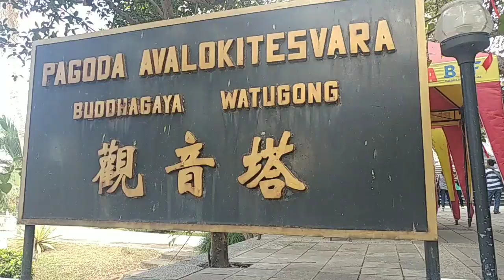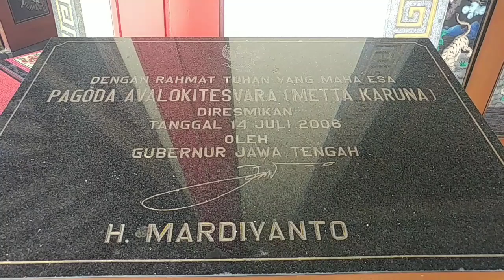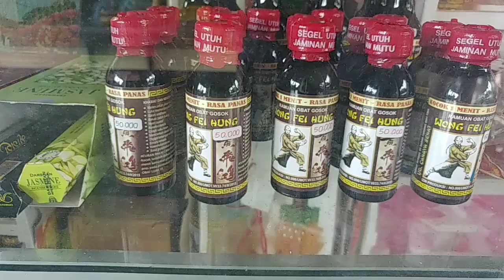Serasa di luar negeri... Inilah Pagoda Watu Gong Semarang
Pagoda Watu Gong Semarang
14 juli 2019